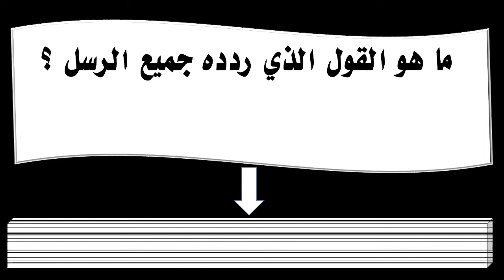ما هو القول الذي ردده جميع الرسل ؟